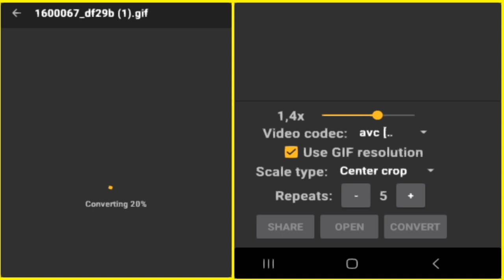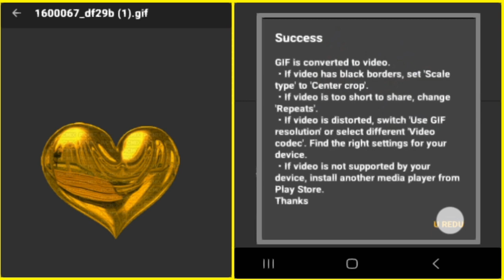Gif to video converter PRO APK